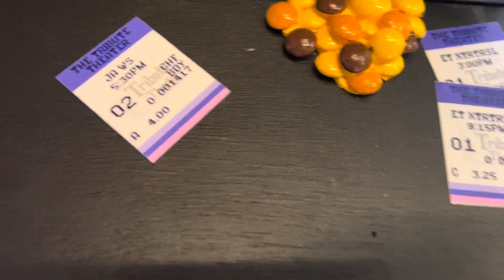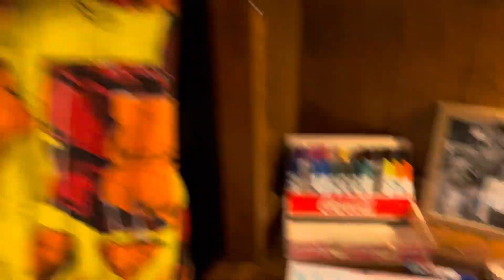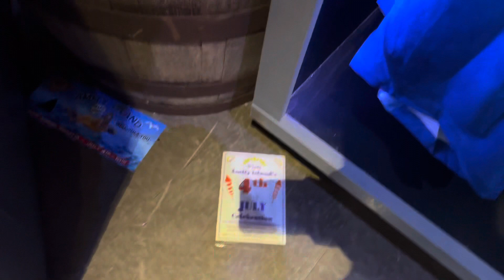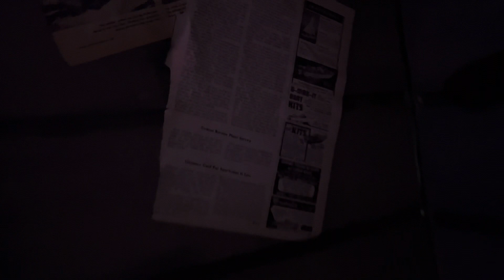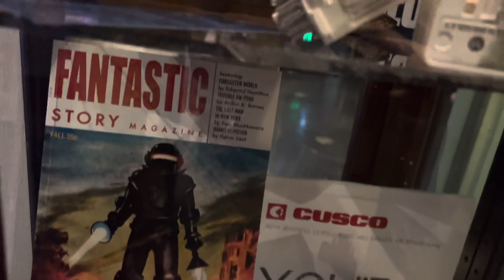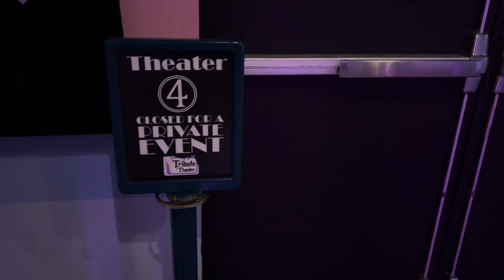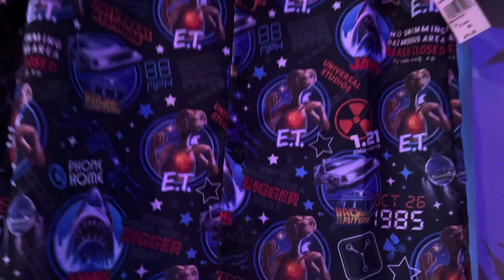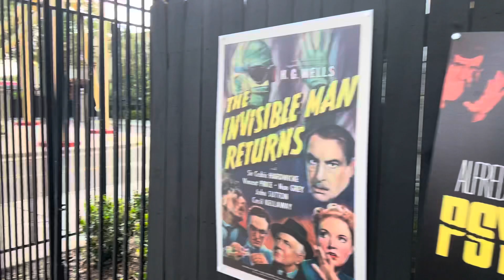Summer Tribute Store | Universal Studios | Universal Orlando Resort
The Summer Tribute Store at Universal Studios Florida is just simply amazing. If you’re a fan of Back to the Future, E.T., and Jaws this tribute store will blow you away. It truly is nostalgic and has that old school vibe we all
Crave. Come on a trip with us to the past and check out the tribute store from our eyes. We will say this videos and pics do not do this store justice. If you can visit in person it’s a must see.